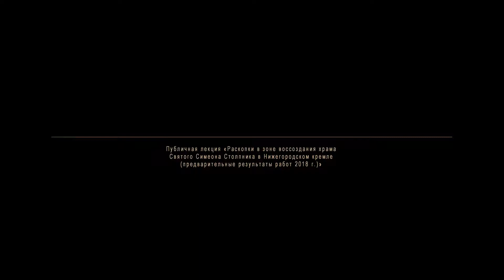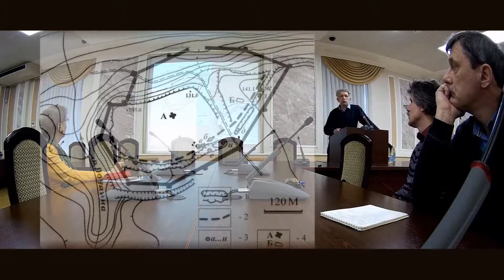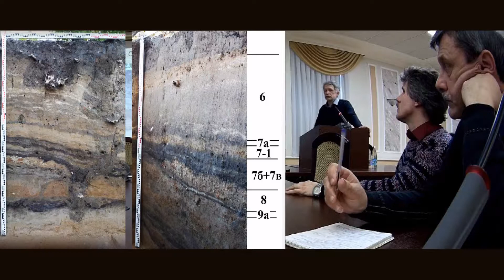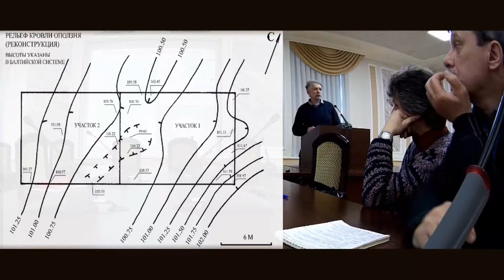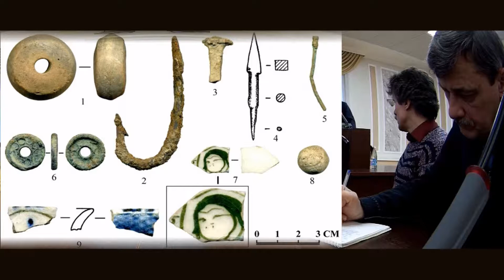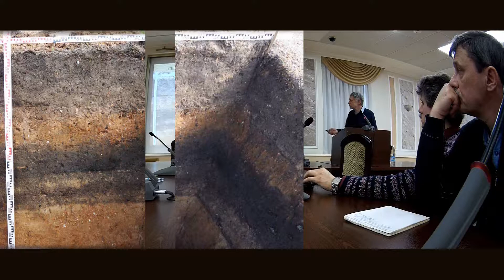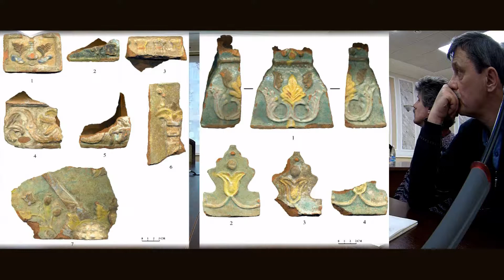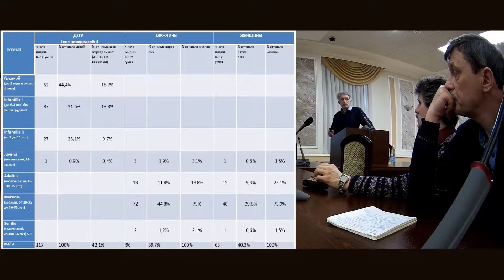Раскопки в Нижегородском кремле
«Раскопки в зоне воссоздания храма Святого Симеона Столпника в Нижегородском кремле (предварительные результаты работ 2018 г.)»
Николай Николаевич Грибов - научный сотрудник Института археологии РАН.
4 апреля 2019 года, Нижний Новгород, зал научных демонстраций национального исследовательского университета им. Н.И. Лобачевского.